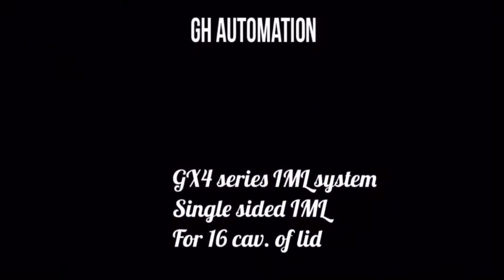IML Professional Turn-key Project（16 cavity of lid盖子11穴模内贴标）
Professional Super High-Speed Injection Molding Machines Manufacturing.
IML Professional Turn-key Project Supplier.
Sunkay Cai
Mailbox:
To be World Leading Super High-Speed Injection Molding Machines with IML System & Molds. Accessories of Turnkey Project Professional Supplier.